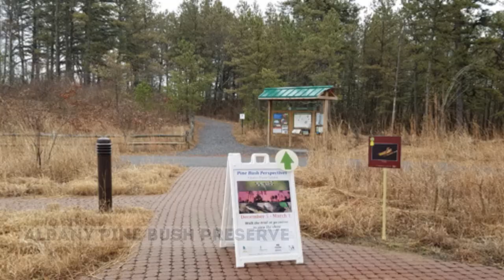Best Places to Visit in Albany New York USA | Albany Travel Guide 2023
Albany is the capital city of the state of New York in the United States. It is located on the west bank of the Hudson River, about 150 miles north of New York City. Albany has a population of around 98,000 people and has a rich history dating back to the 17th century when it was first settled by Dutch traders. The city played a significant role in the American Revolution and is home to several historic landmarks and museums, including the New York State Capitol building and the Ten Broeck Mansion. Today, Albany is a center for government, education, and culture, and is home to several colleges and universities, including the State University of New York at Albany.

Albany is also an important economic center for the region. It is home to many large companies and institutions, including the New York State government, which is one of the largest employers in the area. The city also has a thriving technology sector, with many startups and established companies in the fields of nanotechnology, biotechnology, and information technology. The Albany-Schenectady-Troy metro area is also a major transportation hub, with the Albany International Airport and several major highways connecting the city to other parts of the state and the country. Additionally, the city has a diverse and vibrant arts and entertainment scene, featuring museums, theater, music, and festivals.

• Albany
• Albany New York
• Places To Visit In Albany
• Albany Ny
• Things To Do In Albany
• Places To Eat In Albany
• Places To See In Albany
• Best Place In Albany
• Places To Visit In Albany Ny
• Beautiful Places In Albany
• Albany Top 34 Tourist Places
• Albany Wa
• Best Places To Visit In Albany Ny
• Things To Do In Albany Ny
• 4 Places You Need To Visit In Albany
• Places To Visit
• Vermont Top Places To Eat American In Albany
• Albany Wind Farm
• Places To Visit In New York
• New York Places
• Best Places To Live In New York
• Best Places To Live In New York State
• 25 Best Places To Visit In New York City
• Safest Places In New York
• Places To Visit In New York City
• Best Places To Visit In New York
• Best Places To Visit In New York 2022
• Hidden Places Nyc
• New York Places To Go
• Top Places New York
• New York Places To Visit
• New York Lost Places
• Places To Go In New York
• Hidden Places New York
• New York Hidden Places